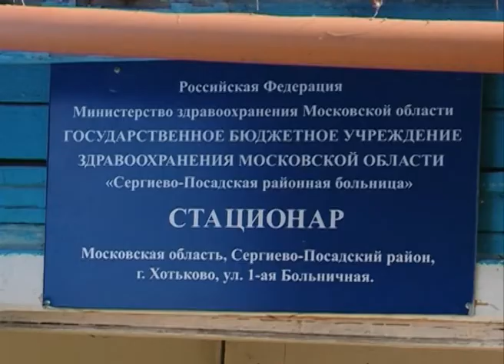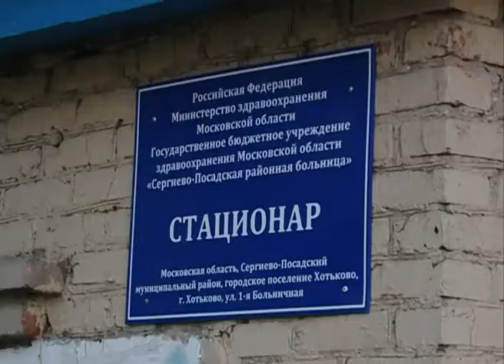О новой городской больнице в Хотьково давно мечтает каждый местный житель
На протяжении долгих лет о строительстве больничного комплекса говорили на разных уровнях власти, однако до сих пор данная тема была только на словах. Сегодня строительство стационара на месте прежнего взято на контроль областью. Районная больница и администрация Хотьково оформляют все требуемые для строительства документы, чтобы начать его уже в следующем году. В пятницу место будущего больничного комплекса осмотрел глава района Михаил Токарев.